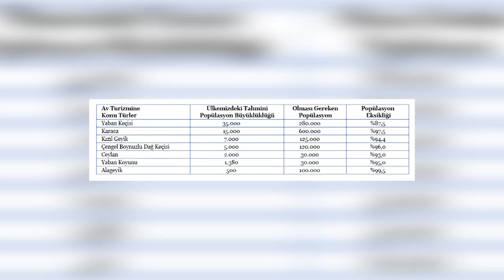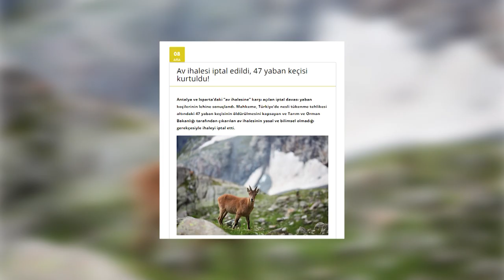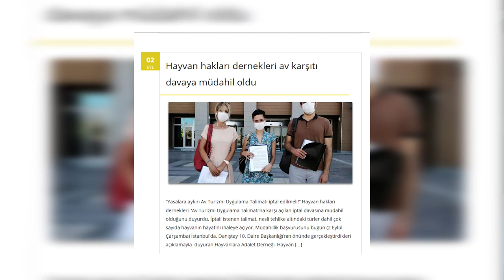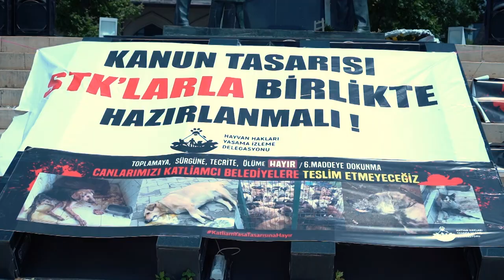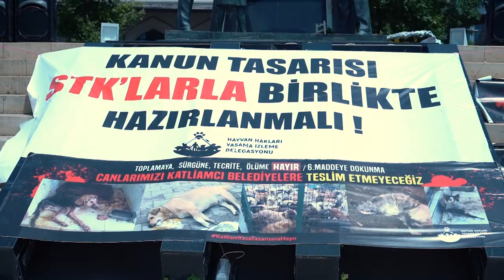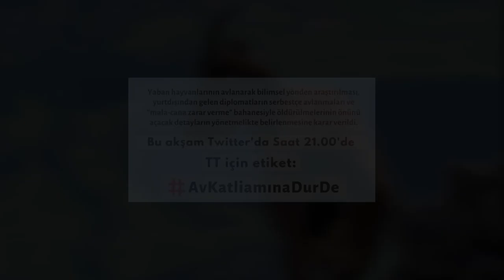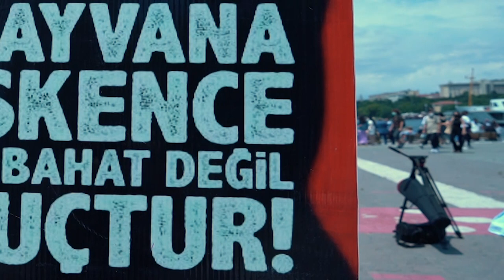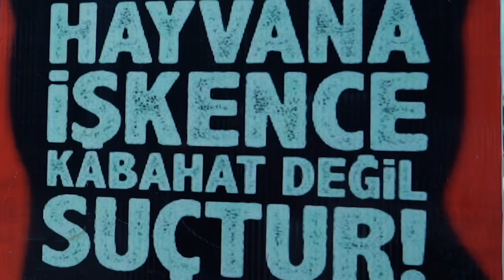Öldürme!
Hayvanların yaşam hakkına yönelik bir saldırı olan avcılığın, doğada yarattığı tahribatı anlatan belgesel.

Türkiye’den hikayeler anlatan belgesel/deneysel filmler ve görsel anlatılar.